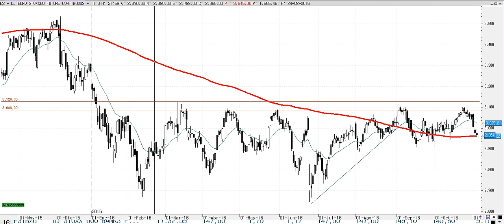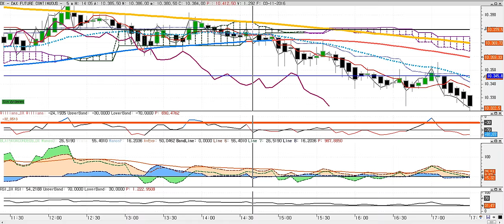Resumen de mercados en 90 segundos del jueves 3-11-2016 por Cárpatos